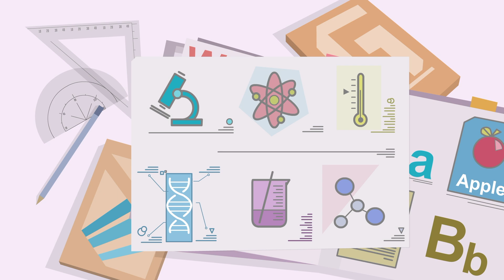WSSDA OnBoard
A short introduction to the first professional learning system developed for school boards.